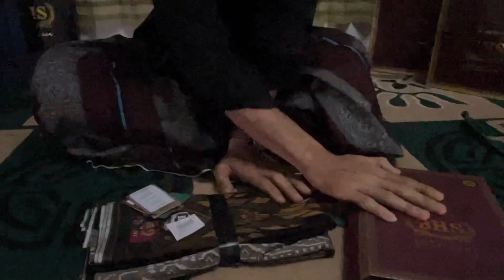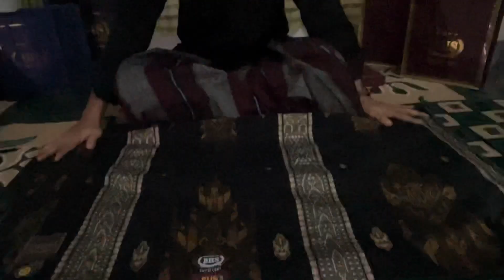BHS EXCELLENT series Gold Harga 1 jutaan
BHS EXCELLENT Gold Series Harga 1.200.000